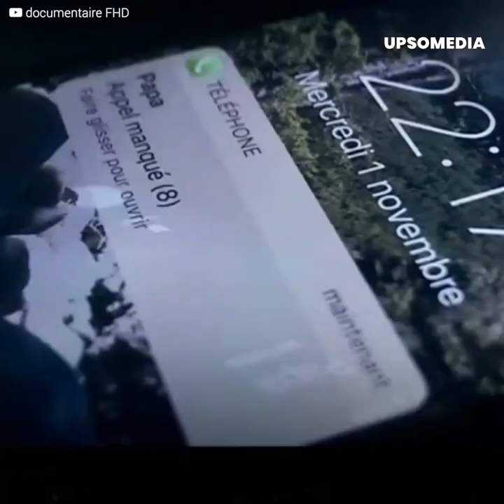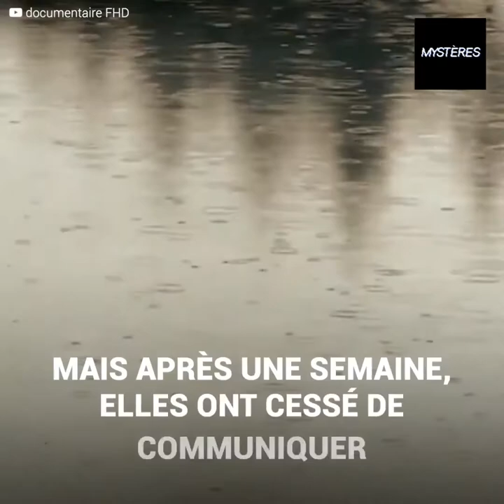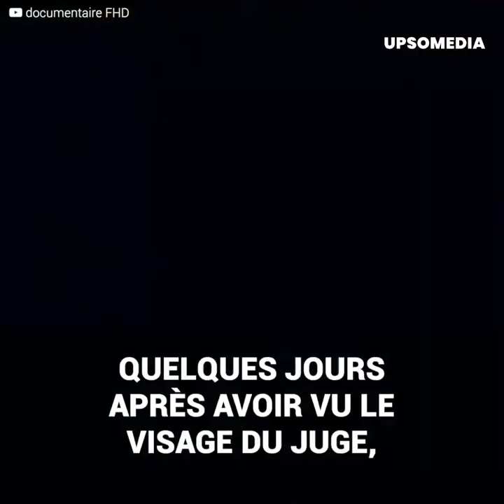La rencontre tragique qui a coûté la vie à la fille de Roland Giraud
Roland Giraud a perdu sa fille de façon si dramatique que cela lui fait encore mal. Géraldine était si talentueuse qu'elle avait toute une carrière dans le cinéma devant elle. Cependant, les vacances se sont transformées en une histoire d'horreur. Même dans ses pires cauchemars, l'acteur n'aurait pas pu deviner ce qui attendait sa fille. C'est une histoire terrible dans laquelle le coupable n'a jamais fait face à la justice.